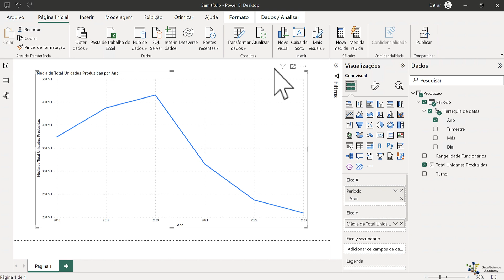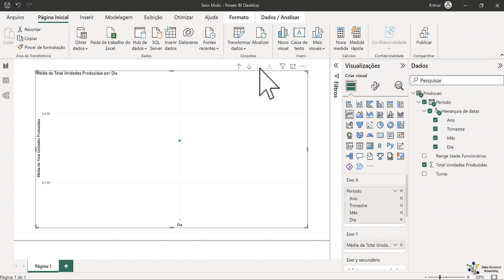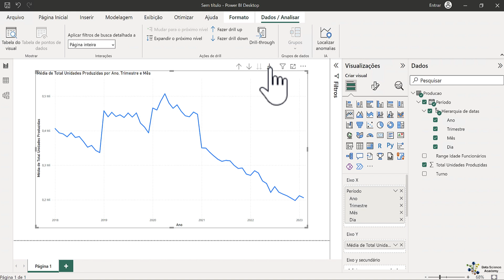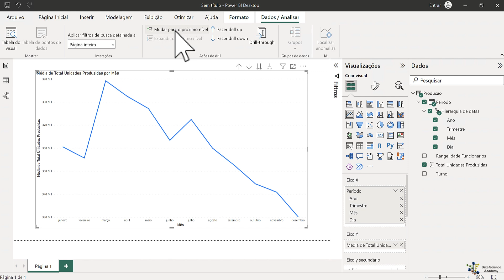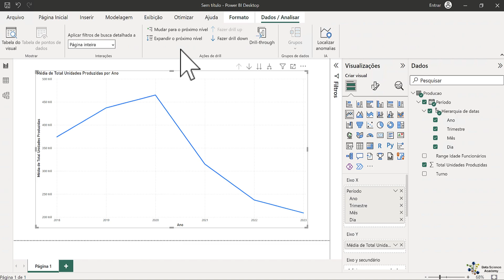Lab 9 - Navegando Pela Hierarquia de Datas no Power BI - Mudança de Nível